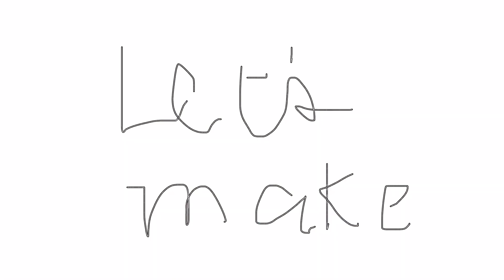Kinilaw na talaba